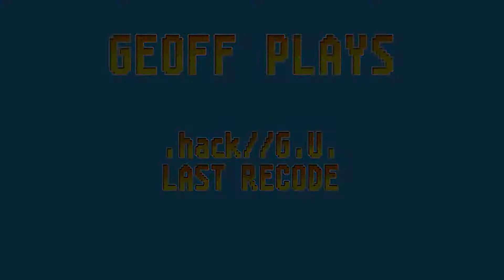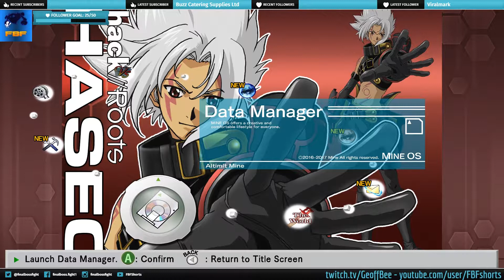.hack//G.U. Last Recode - Geoff Plays Part 22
.hack//G.U. Last Recode! In today's .hack//G.U. Last Recode, Geoff returns to the arena for the final matches to get into the rankings and - hopefully - a place in the Demon Palace Tournament!.

If you've enjoyed this episode of .hack//G.U. Last Recode, please like this video, share it with your friends, add a comment down below and subscribe to Final Boss Fight for more videos!